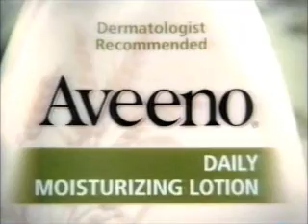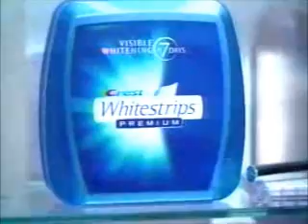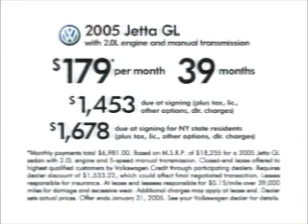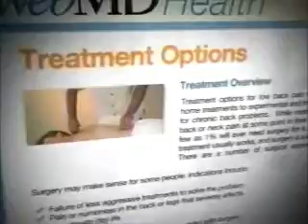1-13-2005 WJW Commercials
Commercials aired during an episode of The O.C.
-Aveeno (Daniella Van Graas)
-TGI Friday's
-Diet Dr. Pepper
-Toyota Sienna
-The Bernie Mac Show promo
-The Simpsons, Arrested Development, and Family Guy promos
-Elektra trailer
-Olive Garden
-Sears (Ty Pennington)
-Biore
-MasterCard
-Nissan
-Sprint PCS
-Sierra Mist Free (R.I.P. Fred Willard)
-Jonny Zero pilot episode promo
-Excedrin
-NFC Divisional Playoffs promo
-Crest Whitestrips Premium
-Lakeland Community College
-Sofa Express
-American Idol promo
-Another Aveeno ad
-Volkswagen Jetta
-Kotex Lightdays
-North Shore final episode promo
-Fox 8 News at Ten promo
-Honda CR-V
-Men's Wearhouse
-Pizza Pan
-Another Fox 8 News at Ten promo
-24 promo
-Scenes from next week's episode coming up
-WebMD
-Another Elektra trailer
-Saturn Relay
-Chili's
-Fox 8 News at Ten promo (again)
-Another North Shore promo
-Matt Pond PA: Emblems album